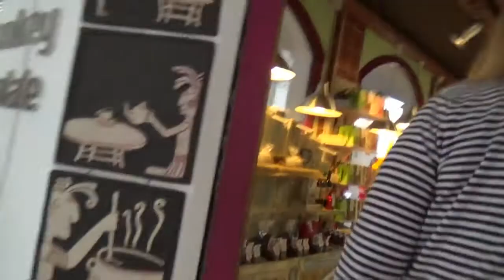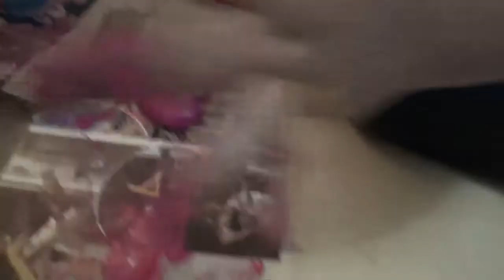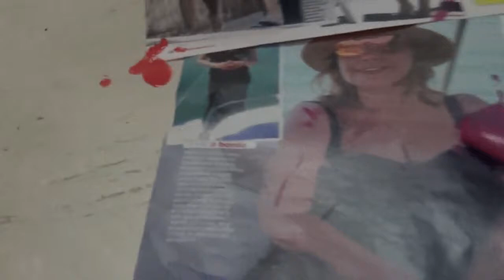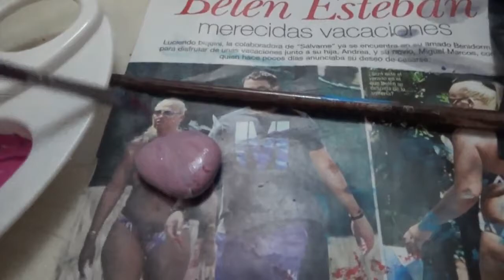VAMOS A MIJAS + PINTANDO PIEDRAS